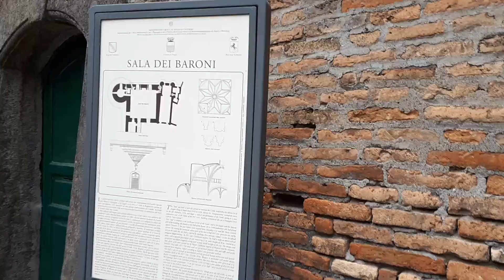Neapolun Yeni Qalasının həyətində...